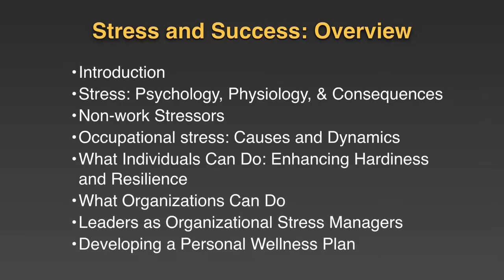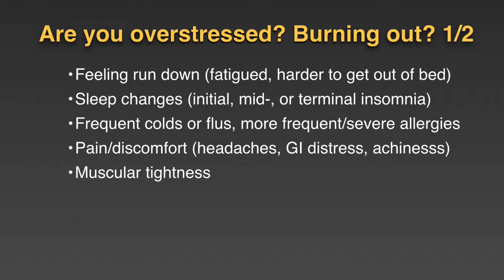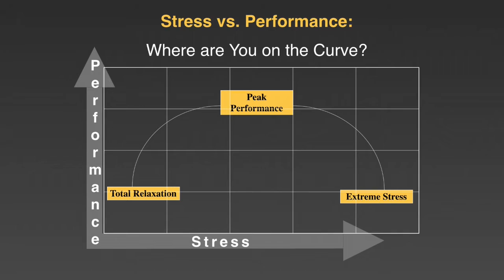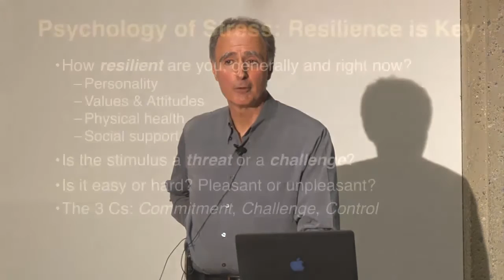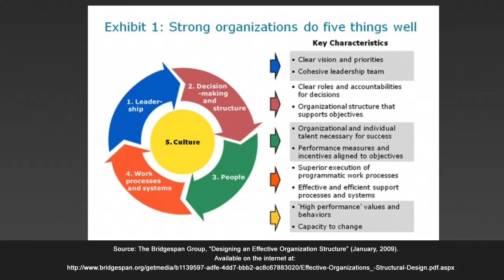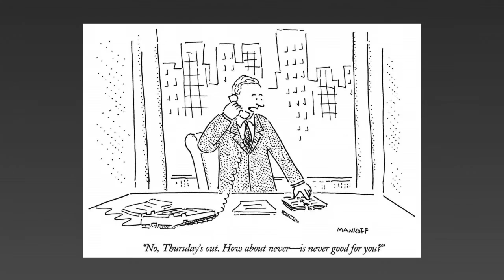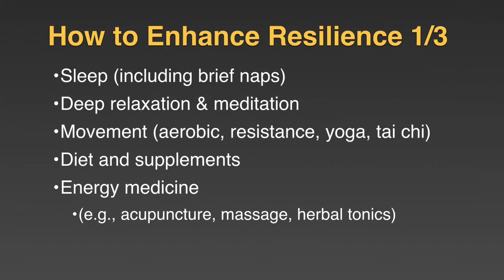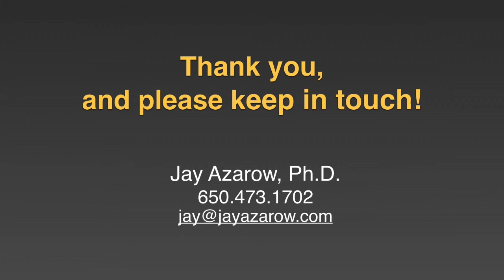Cafe Scientifique: Stress and Success: The Science of Stress, Energy, & Productivity on the Job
Jay Azarow, Ph.D.
Feeling stressed? The 24/7/365 nature of Silicon Valley work life can take a toll on performance, health, and happiness. Cultivating resilience is a critical professional skill. Join us to learn science-based yet practical approaches to reducing and managing stress, boosting energy, and enhancing focus and productivity.